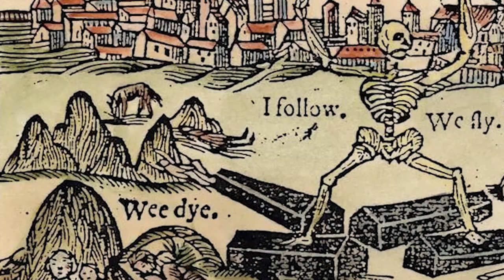The London Storyteller reads the Diary Of Samuel Pepys 1st to 15th August 1665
Read and recorded by Tom Barclay Matchett, The London Storyteller.  In the first two weeks of August 1665 we find Samuel Pepys feeling amorously enthusiastic following the wedding of Philip Carteret and Lady Jemima Montagu, as the great plague tightens its grip on London.  Two things are certain in the course of human life, sex and death.  In August 1665, we find Sam living in a city haunted by one while getting plenty of the other.